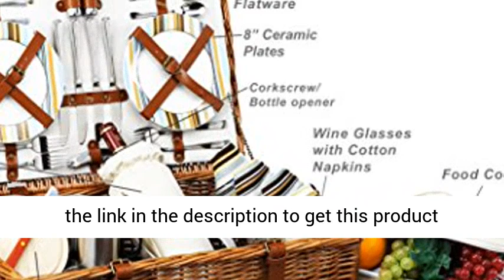Picnic at Ascot Dorset English Style Willow Picnic Basket with Service for 4, Coffee Set and Blanket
Picnic at Ascot Dorset English-Style Willow Picnic Basket with Service for 4, Coffee Set and Blanket - Santa Cruz Heirloom quality handcrafted picnic basket with deluxe service for 4 in full reed willow with genuine leather straps - great for outdoor concerts or picnics in the park - measures 23"" wide x 15.5"" deep x 9.25"" high
Includes a premium picnic set with 8"" ceramic plate s - matching cotton napkins - glass wine glasses - high quality stainless steel flatware - salt and pepper shakers
Also includes a hardwood cutting board - cheese knife- corkscrew - insulated wine holder with shoulder strap - insulated cooler for food - fleece blanket 60"" x 50"" - vacuum flask and stainless steel double wall coffee mugs
Makes a great wedding gift
Designed and assembled by Picnic at Ascot in USA - Lifetime Warranty"